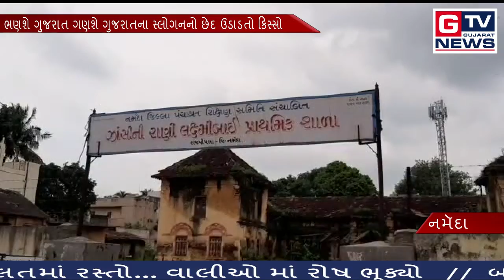રાજપીપળા:- ભણશે ગુજરાત ના સ્લોગનનો છેદ ઉડાડતો કિસ્સો..